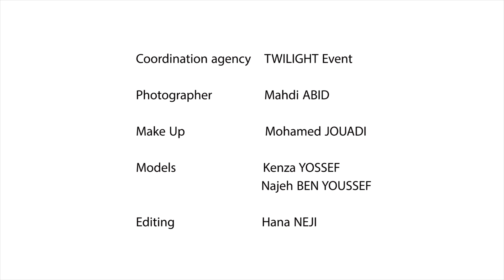Making of Shooting SHANA - New Collection 2015